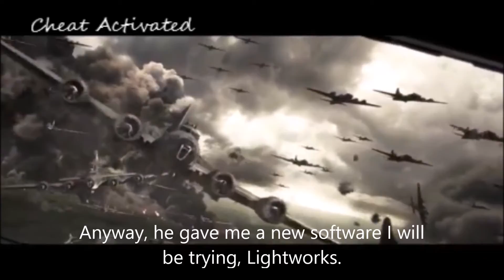News update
Trying this new LightWorks from WWJD.